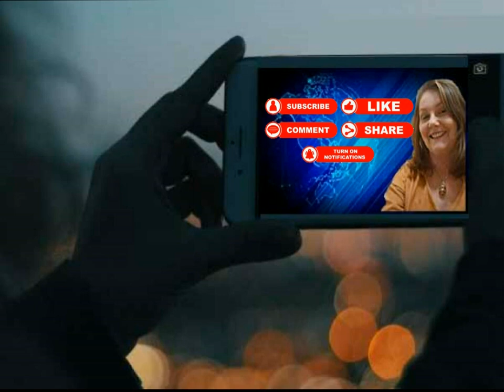What We Practice Is What Will Grow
It is up to you how to determine your happiness and positive progress in life. Listen to how you can become that you.